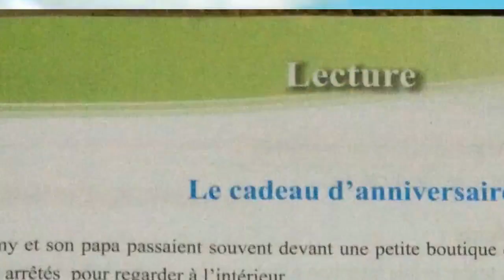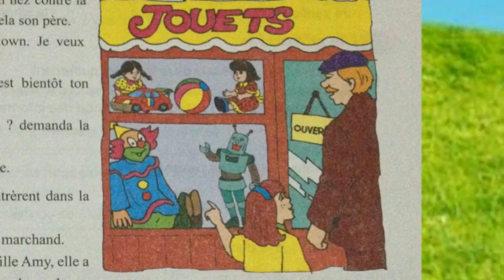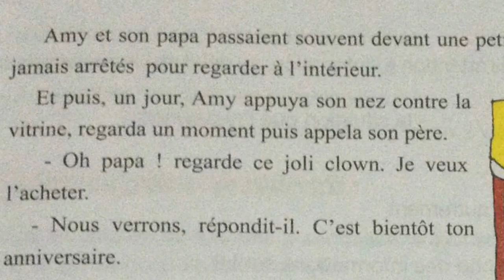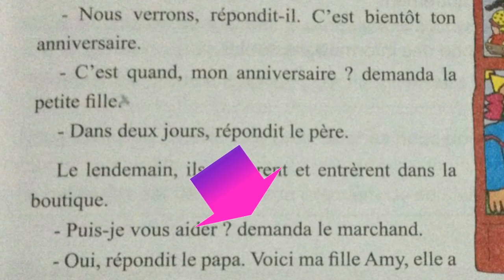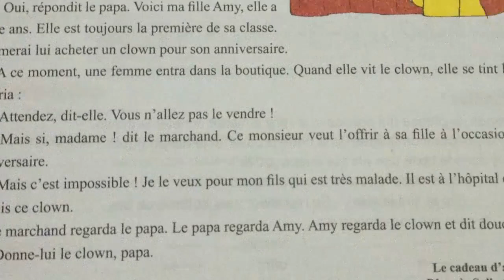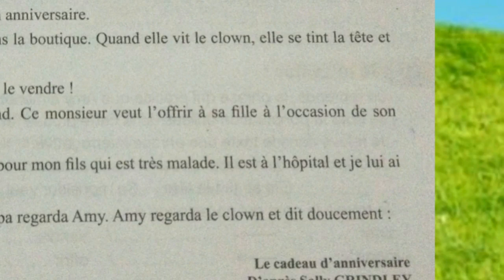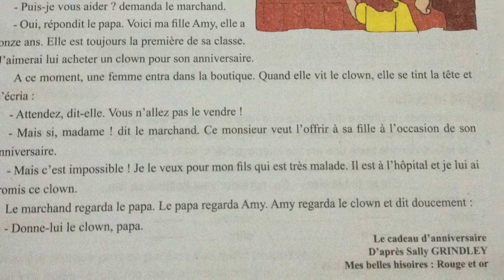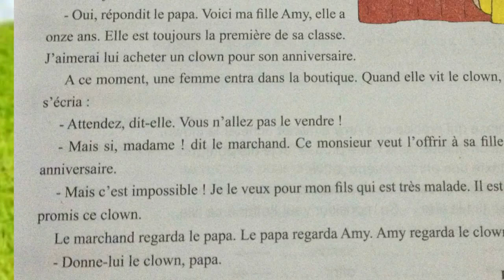Cadeau anniversaire, page 23, 5ème anneé pr 2017 L36